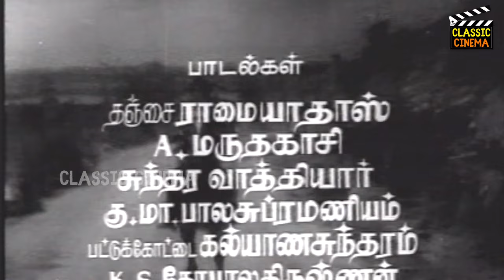Uthama Puthiran Full Movie HD | Sivaji Ganesan | Padmini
Uthama Puthiran (transl. Virtuous Son) is a 1958 Indian Tamil-language historical action film directed by T. Prakash Rao. Co-produced by C. V. Sridhar, who also wrote the screenplay, the film stars Sivaji Ganesan and Padmini, with M. K. Radha, M. N. Nambiar, K. A. Thangavelu, Ragini and Kannamba in supporting roles. It revolves around twins who are separated at birth; one grows up as a kind and honest man, while the other grows up as a greedy and arrogant man.

Uthama Puthiran is a remake of the 1940 Tamil film of the same name, itself based on The Man in the Iron Mask, the third part of the 1847–1850 novel The Vicomte of Bragelonne: Ten Years Later by Alexandre Dumas. It is the first film to feature Ganesan in two distinct roles, and the first Indian film to have the shots with zoom technique. Cinematography was handled by A. Vincent, and editing by N. M. Shankar.

Uthama Puthiran was released on 7 February 1958, and distributed by Ganesan's company Sivaji Films. The film became a major commercial success, with a theatrical run of over 100 days, and established Ganesan as one of the most bankable stars in Tamil cinema.

Directed by : T. Prakash Rao
Screenplay by : C. V. Sridhar
Based on : Uthama Puthiran (1940)
Produced by : S. Krishnamoorthy , C. V. Sridhar , T. Govindarajan
Starring : Sivaji Ganesan , Padmini
Cinematography : A. Vincent
Edited by : N. M. Shankar
Production company : Venus Pictures
Distributed by : Sivaji Films
Release date  : 7 February 1958
Running time : 157 minutes
Country : India
Language : Tamil